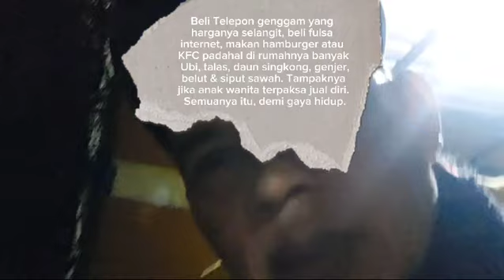Heriss Skuyy, Bisa Ketemu Germo Lewat Lorong Waktu. Ini Contohnya.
Video reaksi adalah jenis video di mana subjek bereaksi secara emosional terhadap beberapa video lain yang mereka tonton. Video yang ditonton misalnya video musik dan trailer film yang ada di berbagai situs penyedia jasa berbagi video seperti Youtube dan Twitch.

Orang yang menjadi subjek reaksi dapat menyadari atau tidak kalau ia sedang direkam. Tujuan pembuatan video ini adalah memperlihatkan kepada pemirsa apa yang sedang direaksikan oleh subjek reaksi tersebut. Dalam video jenis ini, wajah subjek reaksi biasanya digabungkan dengan video yang mereka reaksikan. Atau beberapa video digabungkan sebagai reaksi.